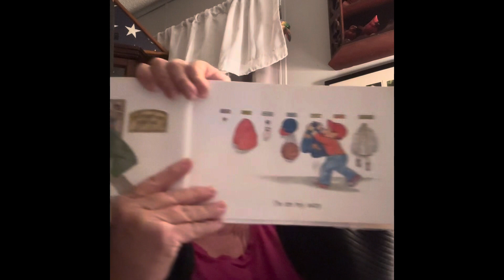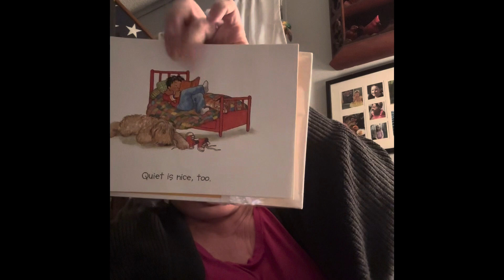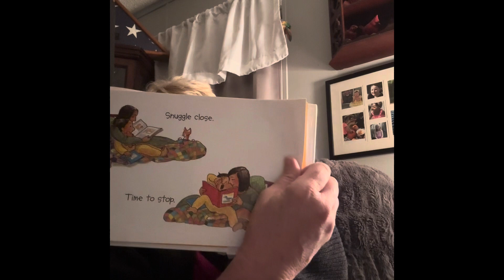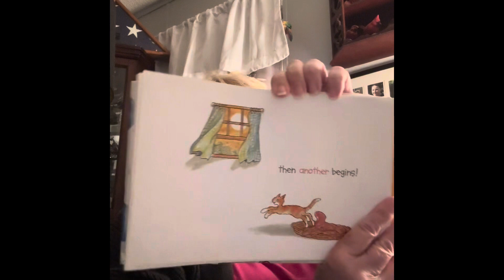All By Myself